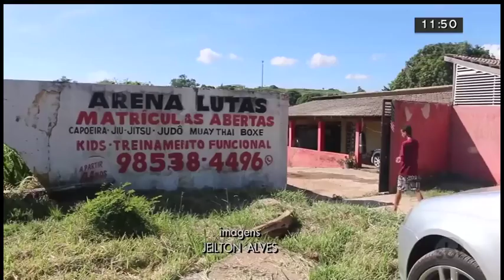Projeto de lutas marciais pra comunidade precisa de ajuda | SBT BRASÍLIA 21/01/2019